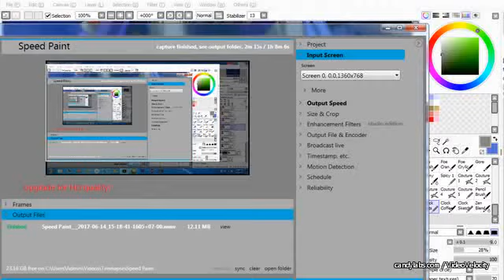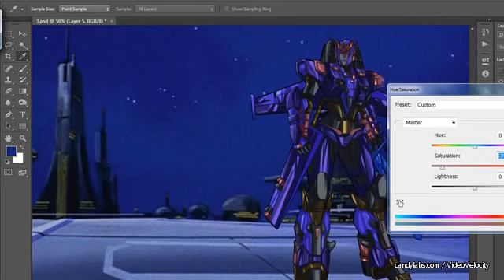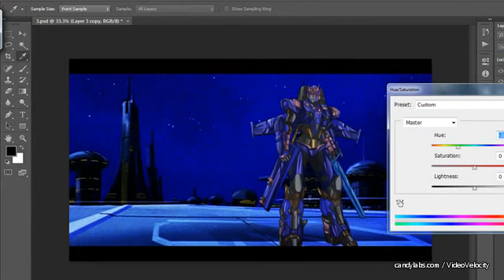Speedpaint 19 - PART 2: TF Sapphirus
:D I hope all you will like this. Art ( commissioned ) line done by @GrungeWerXshop year ago :D

** Please No Rude or Nasty Comments. Thank you**